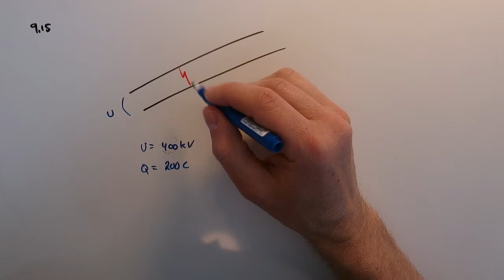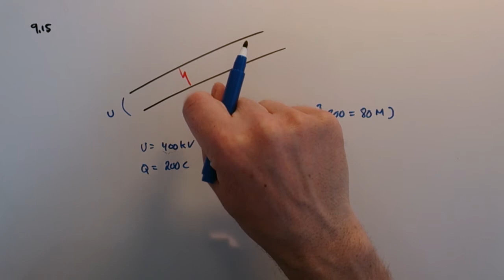Fysik 1 - Kapitel 9 - Uppgift 9.15